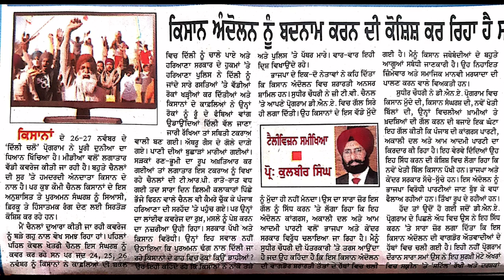punjabi shorthand dictation speed 90 wpm - punjabi dictation words - punjabi dictation software